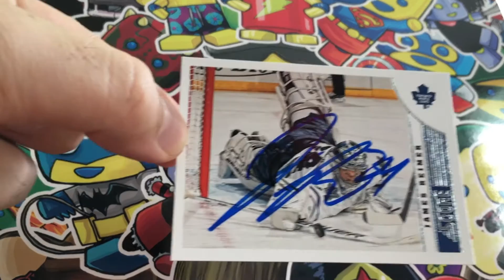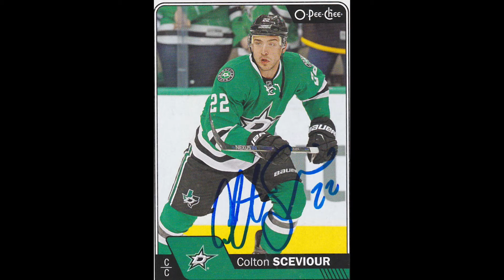In Person Autograph Haul Recap - Florida Panthers Practice - 12/19/16 - 8 Autographs!